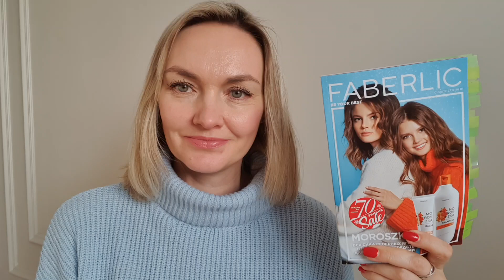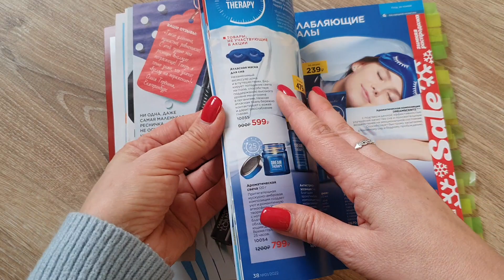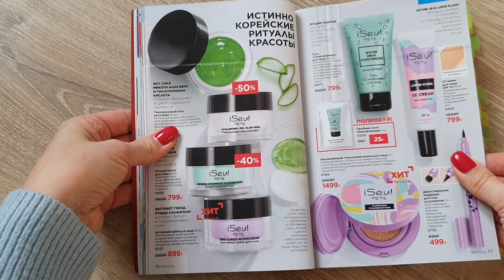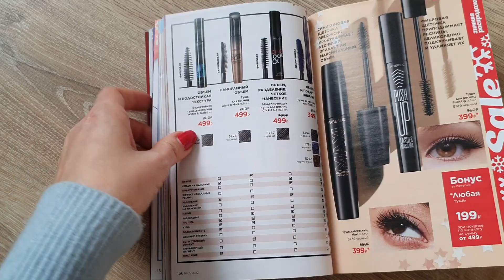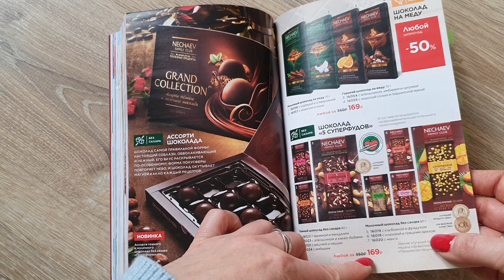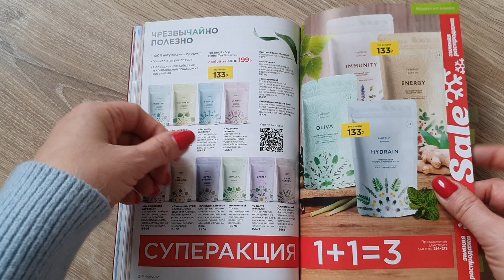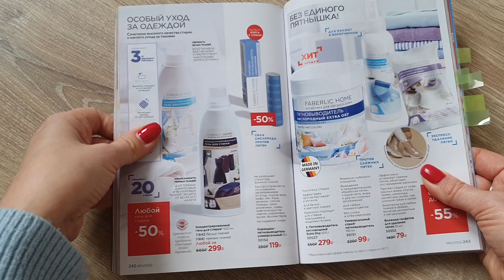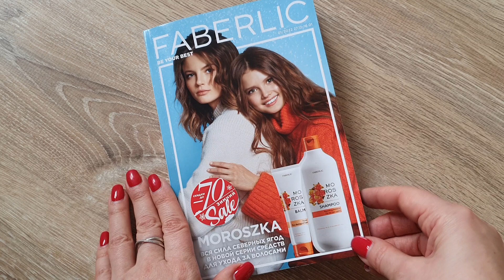План покупок и Гид по Каталогу №1/2022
Ссылка для Регистрации в мою команду и получения подарков

Если вам лень разбираться в условиях, работе сайта, выбирать товары, то ДОВЕРЬТЕСЬ МНЕ. Я оформлю вам заказ за 5 минут. С вас только заполнение анкеты по ссылке выше.

Сотрудничество
отправляйте полное предложение с условиями и ссылками на ваш сайт.